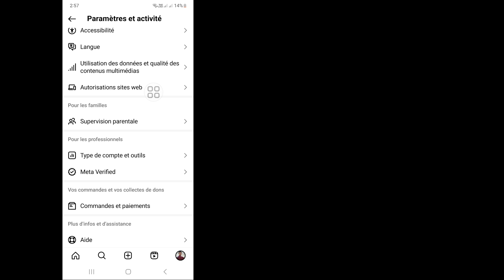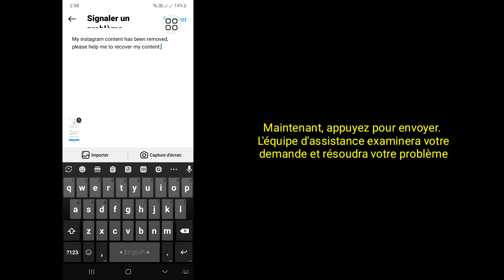Corrigez votre contenu a été supprimé Instagram (2024)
Corrigez votre contenu a été supprimé Instagram (2024) | Instagram, nous avons supprimé votre problème de contenu

Voulez-vous réparer votre contenu a été supprimé d'Instagram. Je montrerai le processus le plus simple et le plus récent pour corriger votre contenu a été supprimé d'Instagram. Alors continuez à regarder la vidéo complète sans la sauter pour savoir comment réparer votre contenu a été supprimé Instagram (2024) | Instagram, nous avons supprimé votre problème de contenu.

 Votre Quire About Fix votre contenu a été supprimé Instagram (2024) |  Instagram, nous avons supprimé votre problème de contenu :

 Votre contenu a été supprimé Comment résoudre.
 Nous avons supprimé votre contenu pour résoudre le problème Instagram.
 Votre contenu a été supprimé Problème Instagram.
 Votre contenu a été supprimé. Problème.
 Comment résoudre le problème d'Instagram Votre contenu a été supprimé.